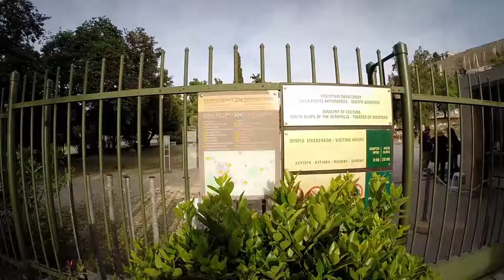Один день в Афинах ч.1 Акрополь и смена почетного караула эвзонов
Наша первая половина дня в Афинах. Мы встали очень рано и поспешили на метро к самому открытию Акрополя, чтобы воочию увидеть Парфенон и другие памятники архитектуры, располагающиеся на этом легендарном холме, а затем отправились на площадь Синтагма к греческому парламенты, чтобы посмотреть парадную смену почетного караула эвзонов, которая бывает только раз в неделю, но попали только на обычную, так как в этот день в Афинах масштабно праздновался День святого Георгия Победоносца.